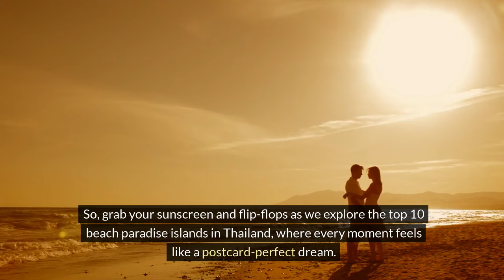Thai Beach Bliss: Explore the Top 10 Island Paradises!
Immerse yourself in tropical paradise with our latest video, "Thai Beach Bliss: Explore the Top 10 Island Paradises!" 🏝️ Dive into the crystal-clear waters, sink your toes into the powdery sands, and bask in the warm sunshine of Thailand's most exquisite beach islands. From the idyllic shores of Koh Phi Phi to the vibrant vibes of Koh Samui, each island offers a slice of heaven waiting to be discovered. Let these top destinations whisk you away to a world of relaxation, adventure, and pure bliss. Join us as we unveil the hidden gems and unforgettable experiences of Thailand's 10 most breathtaking beach islands! ✨